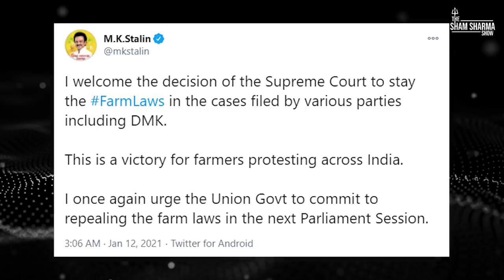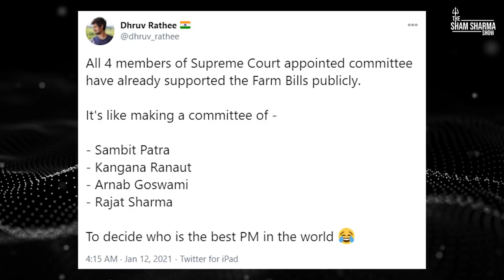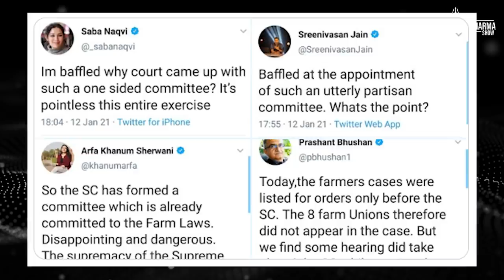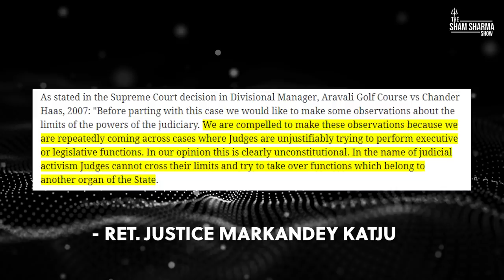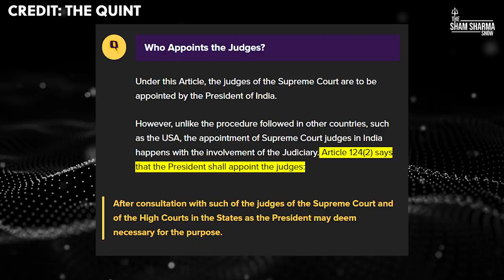LIBERAL MELTDOWN On Supreme Court! Farm Bills 2020 | Judicial Overreach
Secular Liberals and intellectuals had a meltdown on the Supreme Court recently on the issue of the 2020 Farm Bills. They were very happy when the Supreme Court placed a stay order on the farm bills.

But that happiness suddenly turned into a meltdown when the Supreme Court Decided to form a committee to negotiate between the farmers and the government because all 4 members of the committee support the 2020 farm bills.

While it's hilarious to watch Leftists have a meltdown over the Supreme Court, there is also a serious issue here: The issue of judicial overreach. Since the farm bills aren't unconstitutional, the Supreme Court's stay order on the bills is unconstitutional and a clear example of judicial overreach.

The Supreme Court wants to ensure that the government is accountable. It is very important to ensure that the Supreme Court is accountable as well.

0:00 Intro
00:30 Liberal Meltdown
3:08 Judicial Overreach
4:10 Separation Of Powers
5:55 Accountability Of Judges
6:37 Courts Setting A Bad Example
7:07 Reason For Forming Committee